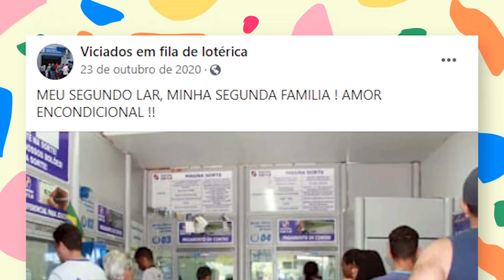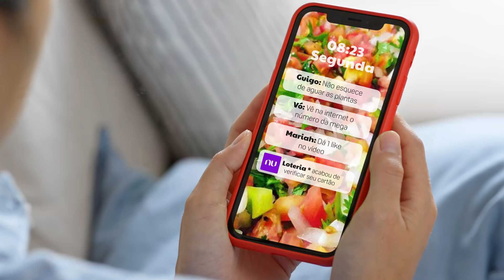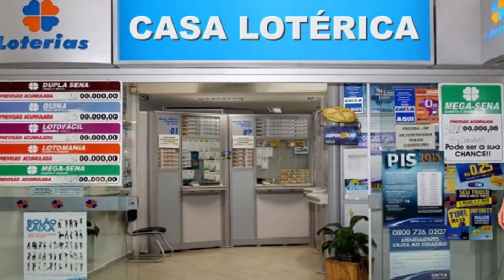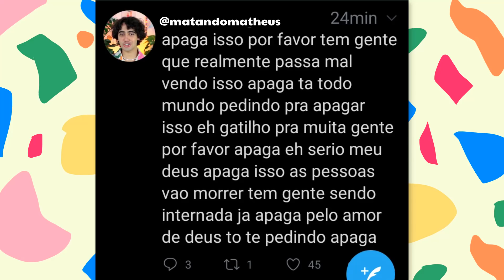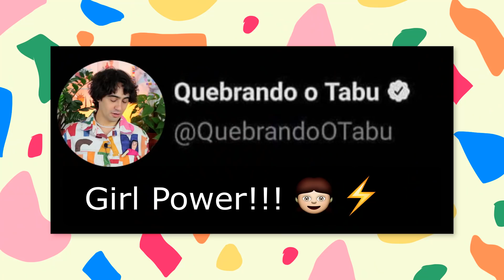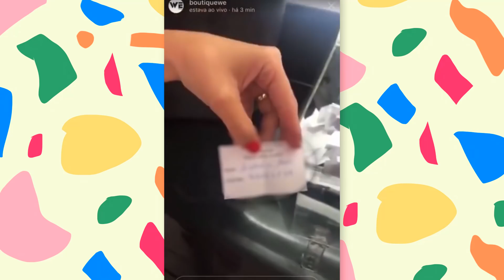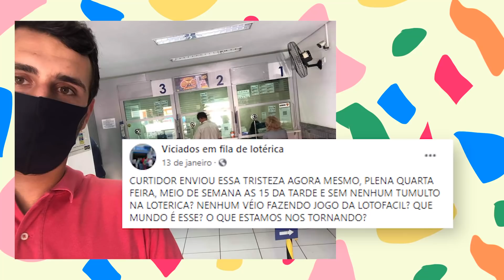O MUNDO SURREAL DOS VICIADOS EM LOTERIA! (perderam tudo, morando de aluguel)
Já imaginou como seria se você ganhasse 30 milhões de reais, mas perdesse tudo e voltasse a ser uma pobre coitada? Ou se você recusasse o bolão da firma pra economizar dinheiro e acabasse sendo o único funcionário a perder o prêmio da loteria? Essas e outras historias surreais aconteram na vida mágica dos viciados em lotéricas, provando que não são só os idosos da sua família que frequentam esse lugar intrigante. Depois de assistir a esse vídeo, de duas uma: ou você vai incentivar seus vovôs a jogarem mais ou vão proibir eles de dar esse rolezinho pra sempre! Você conhece alguém que faz parte desse mundinho de dinheiro, apostas e azar?